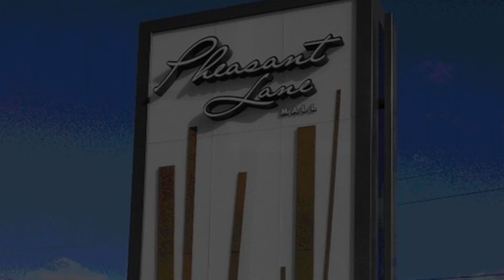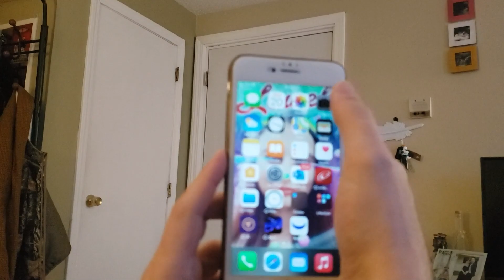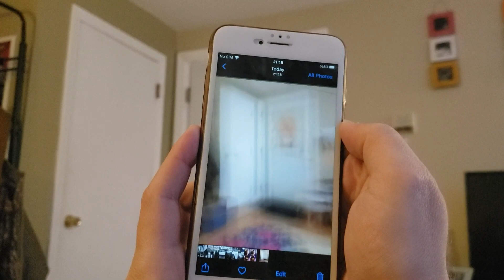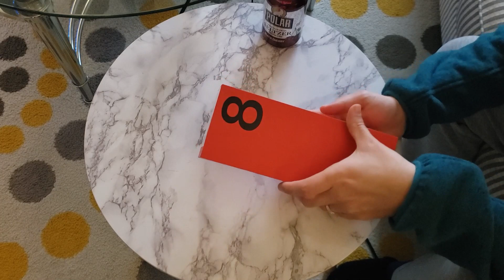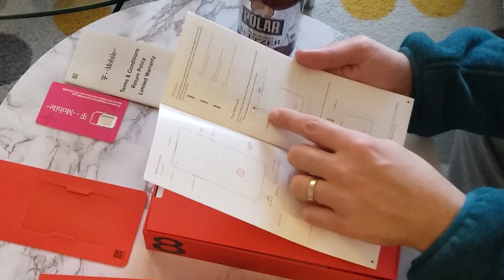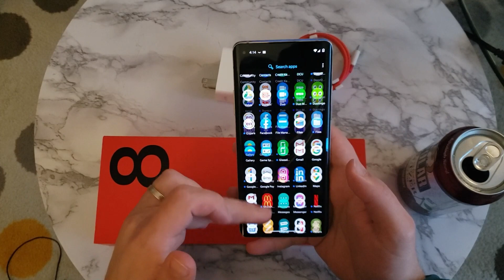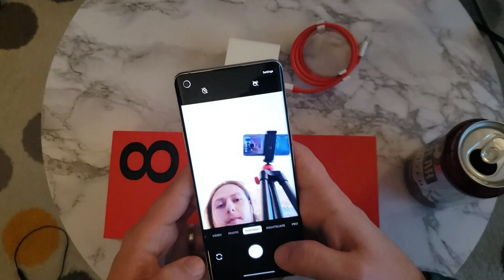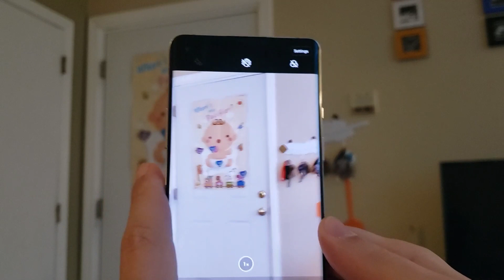Amerika'da Nasıl Bedava Telefon Aldık? | OnePlus 8 Kutu Açma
Herkese Merhaba!

Uyari: Video "Cografya kaderdir!" dedirtebilir! :)
Bugun kanalimi esime devrettim. Kendisine nasil bedava telefon aldigimizi kendi agzindan dinleyecegiz. Bu sayede telefonu da bize tanitmis olacak.

Merak ettiginiz sorular icin yorumlar kisminda bulusalim.